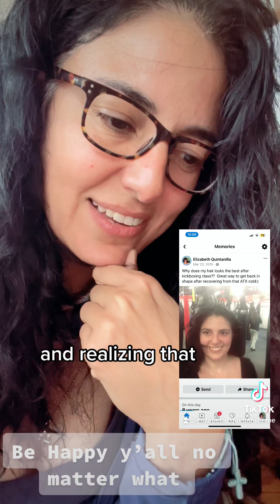Stay healthy & happy, even through the allergies & whatever circumstances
Stay healthy and happy, even through the allergies and whatever circumstances. Today’s Vlog: be thankful, be kind, and to be happy.